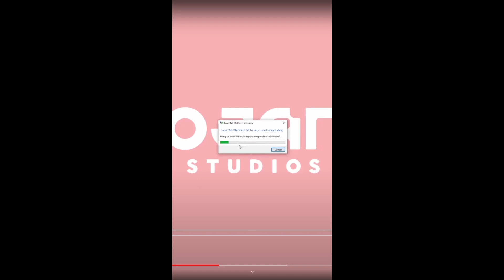100 VS 1000000 TNTs